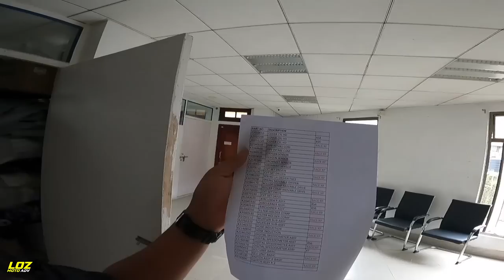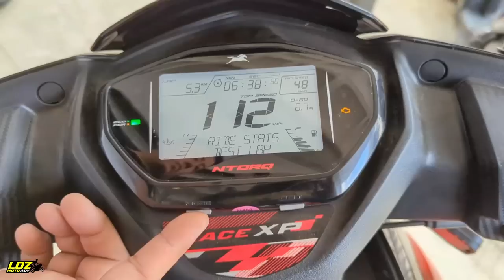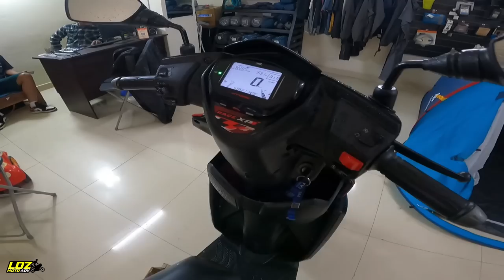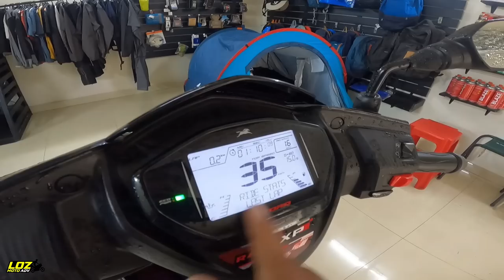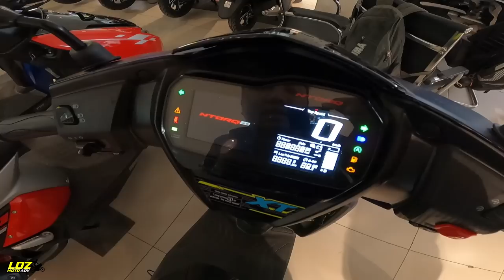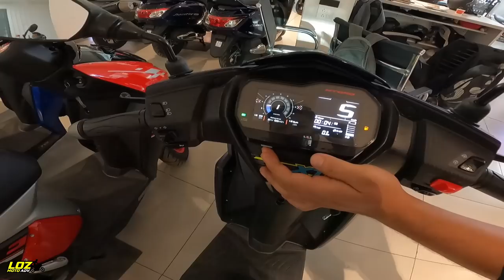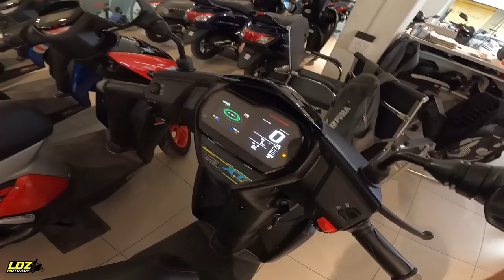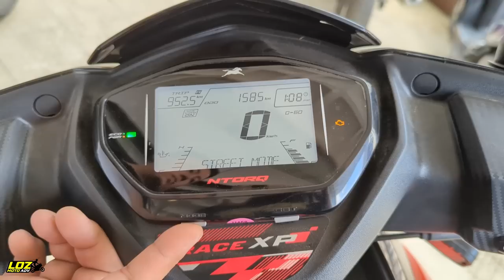Mizoram a 125cc Scooter CHAK BER !! Ntorq RACE XP test ride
KC TVS
Authorised dealer for TVS Motor in Mizoram
KD53, Bawngkawn, Lunglei Road.